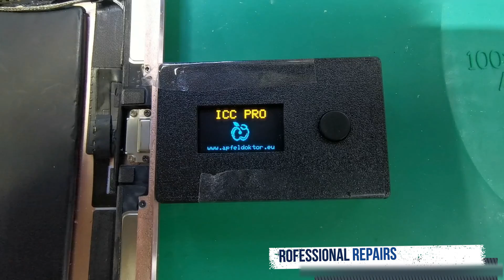iPad Pro 9.7 Not Charging Repair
In this video PC Vitamins  shows you how to repair a iPad Pro 9.7 that was booked in by another shop and they couldnt fix it. No Schematics just common scene with the ICC Pro
Device is completely not charging and is dead.
We use the ICC Pro and it tells us that the USB Tristar has failed and is faulty , we replaced the IC and the device is fine once again.

Please give up a thumbs up if you liked this video